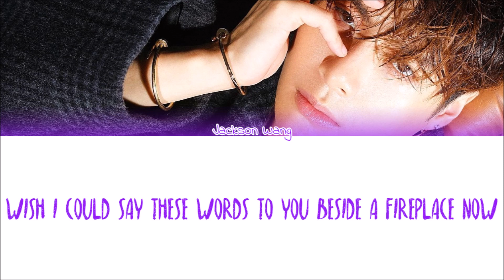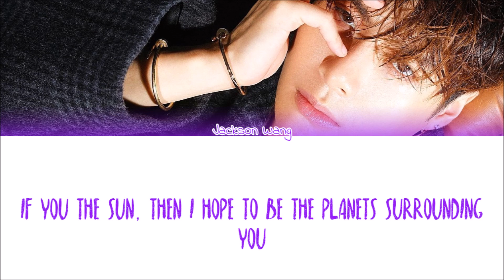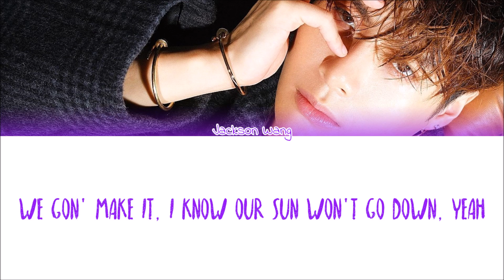Jackson Wang - Dawn Of Us [Eng Lyrics]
Jackson Wang Dawn Of Us Lyrics
Sorry for any mistakes
Artist: Jackson Wang
Album: Dawn Of Us [Single]
Year: 2020